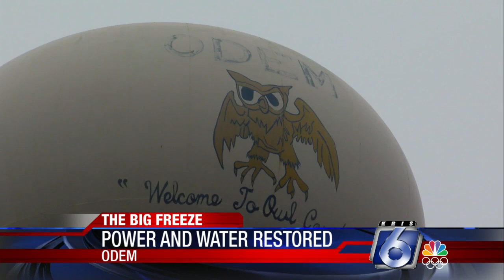Power and water restored in Odem